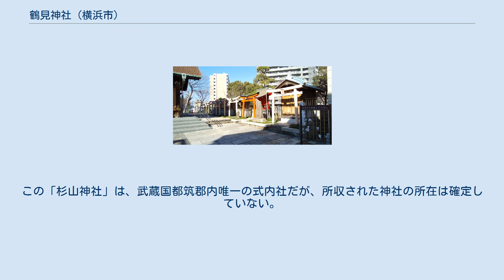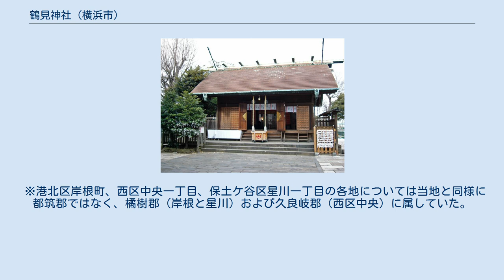鶴見神社 (横浜市)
鶴見神社（つるみじんじゃ）は、神奈川県横浜市鶴見区鶴見中央（旧・武蔵国橘樹郡鶴見村）に鎮座する神社。
神紋は有職鶴（ゆうそくづる）。
横浜・川崎間の最古の神社とされる。
 鶴見神社の創建は、推古天皇の時代（7世紀初め）と伝えられる。
古くは杉山大明神（杉山神社）と称された。
1920年（大正9年）に、社名を鶴見神社と改めた。
 相殿の天王宮に伝わる「鶴見神社大神輿」は、横浜最古の神輿とされ、例年7月の天王祭には古式ゆかしく渡御する。
この神輿は、約350年前に鶴見川の天王河原（現・潮見橋付近）に流れ着いたものと伝えられる。
当時、少し上流にあった鎮守天王社（現在は川崎市幸区小倉の小倉神社）の祭礼のとき、鶴見川で神輿を洗った際に、誤って流してしまったものとされる。
 社殿は、1753年（宝暦3年）に再建され、1853年（嘉永6年）には名主・佐久間権蔵が社殿を改築したという記録がある。
1911年（明治44年）3月31日、火災のため社殿が全焼し、1915年（大正4年）11月に再建された。
 境内地はかつて約5000坪に及び、鎌倉将軍・藤原頼経が1241年（仁治2年）に参詣した際に奉納したと伝えられる欅（前述の古木）や富士塚（境内の奥に現存）のほか、大きな神木が茂っていた。
この神木に関して、一つの伝承がある。
江戸時代のこと、その神木の中でも大きな檜が人々の信仰をあつめていた。
あるとき、江戸の芝居小屋の棟木にするため、この檜の巨木を切り倒したところ、病人が出るなど奇怪なことが続いた。
そこで、この檜を伐採した跡に、これに代わる木を植えたところ、鎮まったという。
 当社の本殿は、杉山大明神と天王宮の二社相殿となっている。
 境内奥の富士塚（側面） 境内奥の富士塚（正面） 境内社 鶴見神社は、古来、杉山大明神（杉山神社）と称された。
「杉山神社」と称する神社は、全国でも横浜市と川崎市、特に鶴見川流域にのみ散在鎮座し、数十社が現存する。
この「杉山神社」は、武蔵国都筑郡内唯一の式内社だが、所収された神社の所在は確定していない。
そのため、鶴見神社も「杉山神社」の論社の一つとされる。
ただし、当地である鶴見区は都筑郡ではなく橘樹郡に属していた。
 ※港北区岸根町、西区中央一丁目、保土ケ谷区星川一丁目の各地については当地と同様に都筑郡ではなく、橘樹郡（岸根と星川）および久良岐郡（西区中央）に属していた。